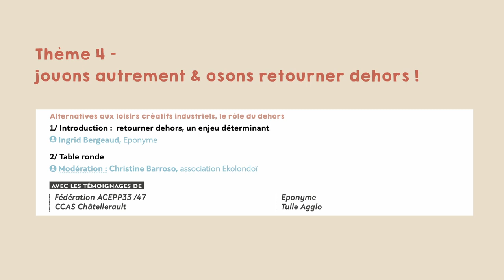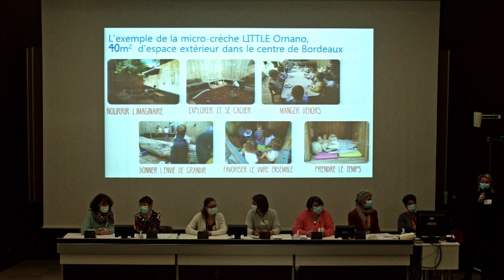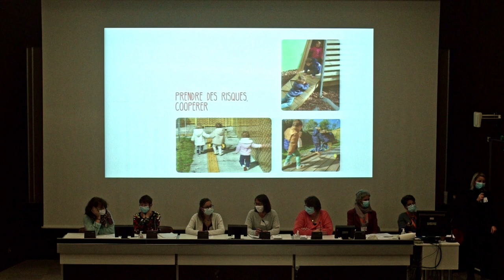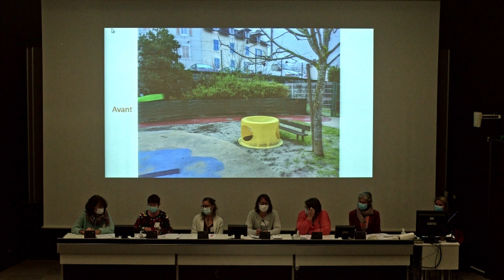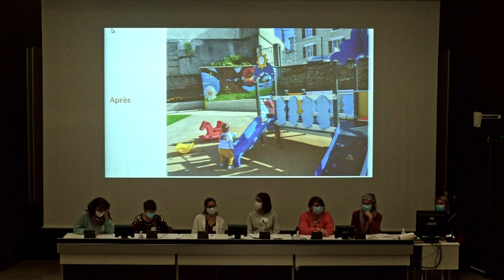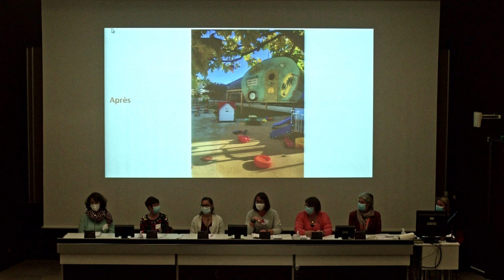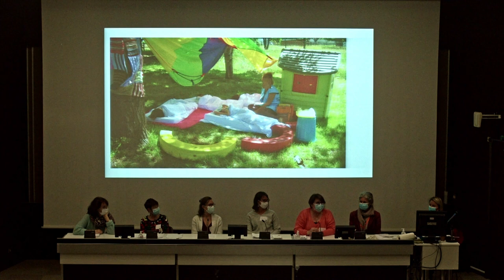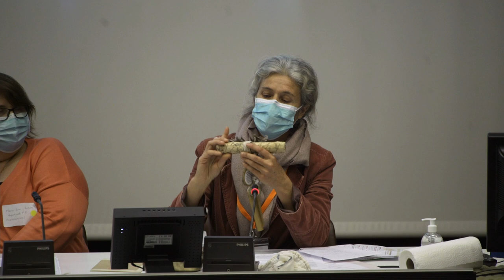8. TABLE RONDE 4 - Jouons autrement & osons retourner dehors !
Retour sur la 1ère Journée RecoCrèches
Institut des Métiers de la Santé - Hôpital Xavier Arnozan - Pessac
Organisée dans le cadre de la Stratégie Petite Enfance – Santé & Environnement de l'ARS Nouvelle-Aquitaine
Les vidéos à votre disposition :
0. Vidéo de « teasing » : l’évènement en images et en un clin d’œil
1. Présentation générale de la Journée en quelques minutes avec des extraits clefs
2. Ouverture par l’ARS Nouvelle Aquitaine par Dr Daniel Habold, Directeur de la Santé Publique et Environnementale
3. Introduction RecoCrèches par Anne Lafourcade, agence alicse
4. Regard d’expert sur la gestion de la crise Covid-19 par Dr Fabien Squinazi, médecin biologiste, Vice-Président de la Commission « Risques liés à l’environnement » du Haut Conseil de la Santé Publique
5. Thème 1 - nettoyer sans se polluer et soigner la qualité de l’air. Intro et table ronde.
6. Thème 2 -, acheter et agir plus exigeant c’est possible ! Intro et table ronde.
7. Thème 3 - Bâtir & Rénover sainement une crèche. Intro et table ronde.
8. Thème 4 - Jouons autrement & osons retourner dehors ! Intro et table ronde.
9. Thème 5 - Déployer RecoCrèches : comment essaimer au-delà de la crèche pilote ? Intro et table ronde.
10. Clôture de la Journée RecoCrèches par l’ARS Nouvelle-Aquitaine par Claire Morisson, Ingénieur sanitaire - Direction de la Santé Publique et Environnementale